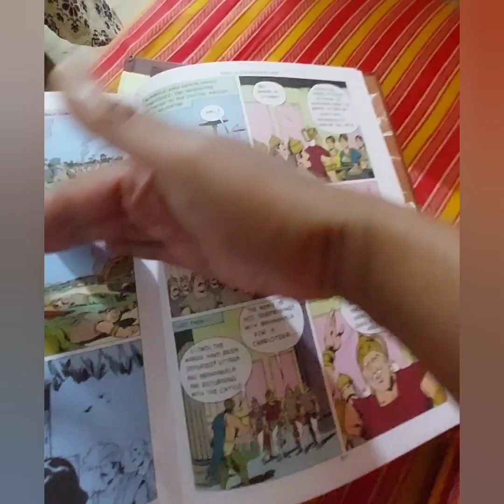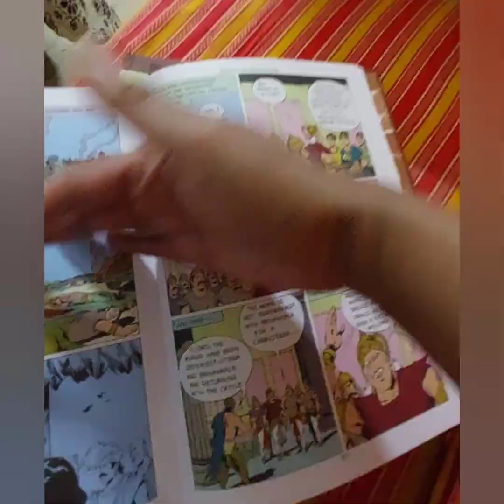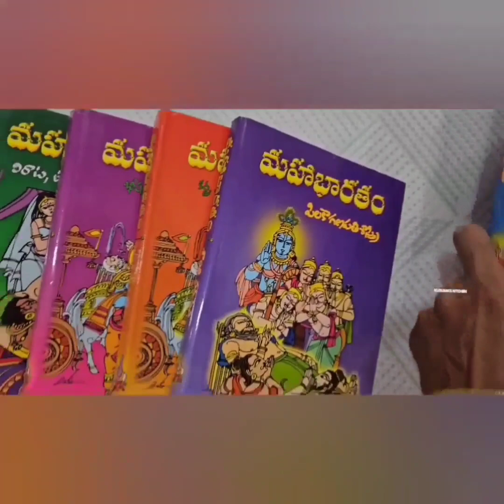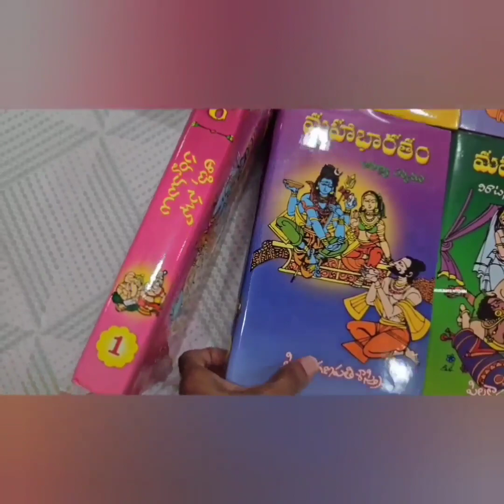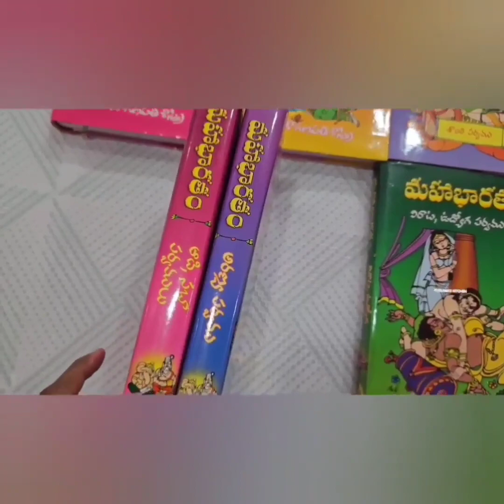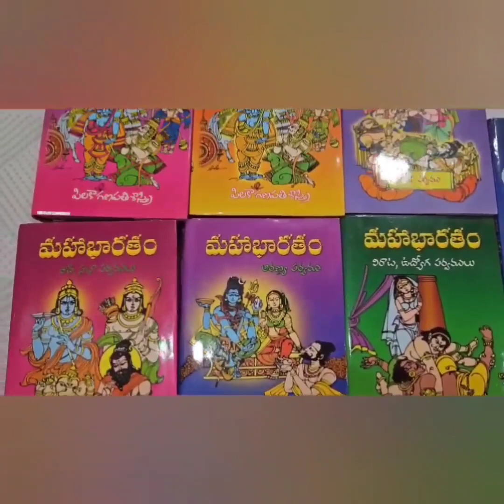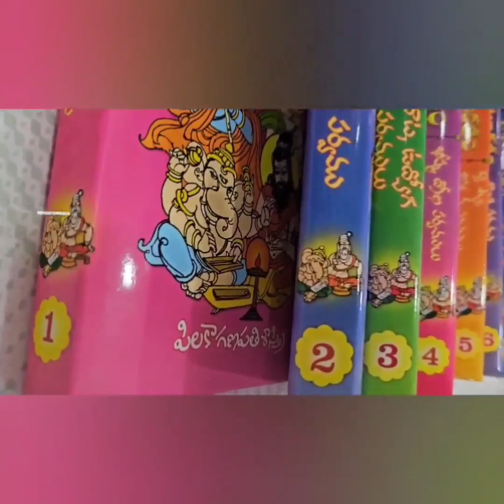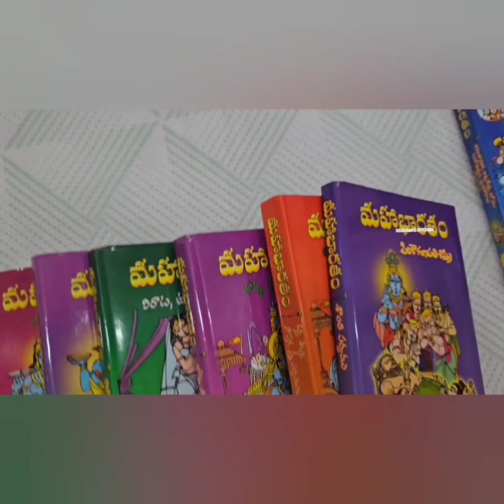ఉత్తరాభిమన్యుల కల్యాణం | మహాభారతం తొమ్మిదో రోజు🤗